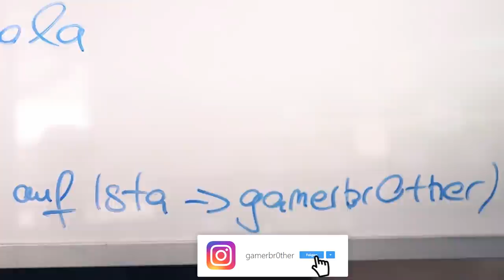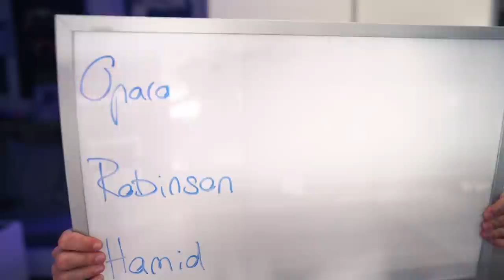FIFA 20: BURGSTALLER Squad Builder Battle 🔥🔥 (GOAT)